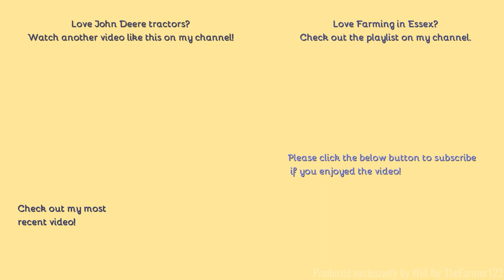Farming in Essex - Chopping Rye with John Deere 6215R & Claas Jaguar 970. Part four of six. [21]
Hello,
Continuing with the Rye now and there was several John Deere's carting away.
Comment Rules (Last Update: 12th June 2017):
1. Do not swear or be rude in the comments. Any comments that contain this will be removed by me. Equally if I decide there is an aggressive comment towards me or someone else, that will also be removed.
2. Use correct grammar and try to use correct spelling. I want the comments section to be presentable. If there is deliberate misuse of grammar and spelling I will not reply to the comment, More on this below.
3. Try not reply to everyone with their comments in each video, as I will do that but if you can help someone and I do not get there first than please do.
4. I am up for constructive criticism so if you have any for any video than please do leave it in the comments section and let me know and I will do my best to resolve this.
5 - NEW: NO fake comments, and by this I mean bots spamming me. I have had this in the past and it's not fun getting excited that you have a new viewer when it's actually just a bot. Any comments that contain this will be removed by me & flagged to YouTube for spam.
6 - No previous comments, and by this I mean copied & pasted comments that have been previously posted before and I have replied (If I have not replied at the time of post then fair enough, I will reply on the latest). There is no need for the same one comment, but on two videos to be posted twice. Not only does it waste my time answering it again but it waists yours too!
7 - No links to be posted in my comments due to safety reasons. If you want to show me a channel use that one if its yours or quote the name, not the link! Any comments that contain this will be removed by me.